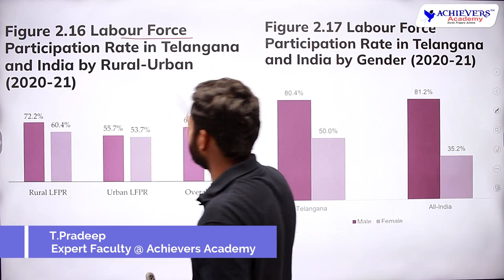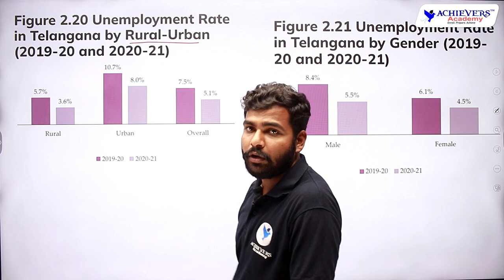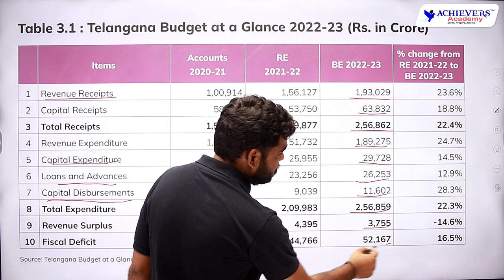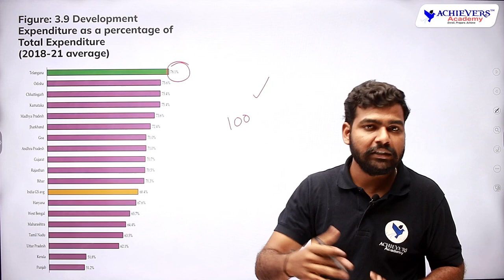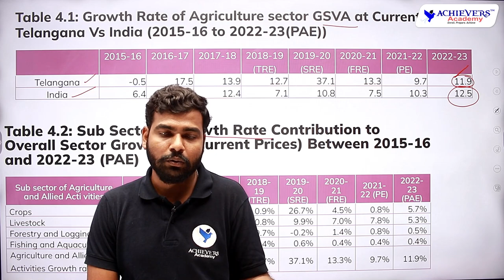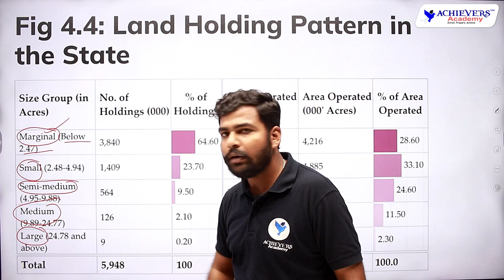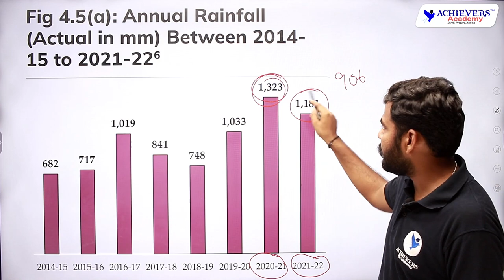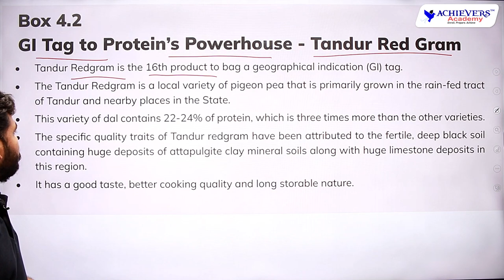Telangana Economic Survey | Telangana Socio Economic Outlook 2023 | Part 2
Telangana Economic Survey - Part 2 | Telangana Socio-Economic Outlook 2023 in Telugu & English | Telangana Economic Survey 2023 PDF explanation useful for TSPSC Group 1, Group 2, Group 3, Group 4 exams @AchieversAcademy 🎯

like TSPSC Group 1, Group 2, Group 3, Group 4, AP / TS

telangana socio economic outlook 2023 explanation
achievers academy, tspsc